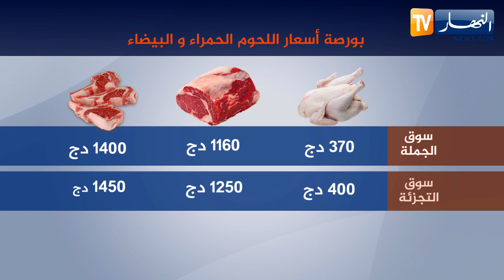بورصة أسعار الخضر، الفواكه، اللحوم الحمراء والبيضاء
بورصة أسعار الخضر